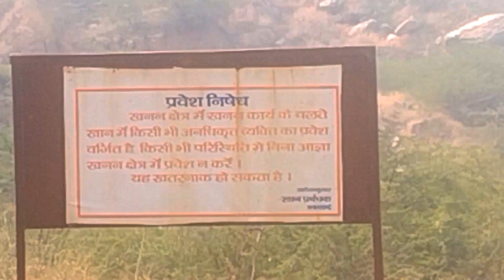राठी किंग पहुंच गया अरावली हिल्स में SDO ने पकड़ लिया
मनाया जाती है रामलीला गांव में 🥰 देसी अंदाज में मनाई जाती है गांव में रामलीला

इंडिया गेट पर मिले गोरे लोग 😄😄rathiking